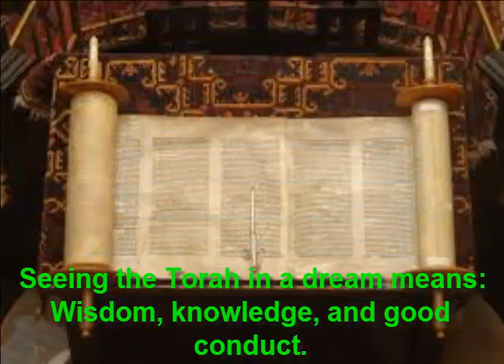Seeing the Torah in a dream also means finding what is lost, welcoming a long awaited traveller.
Will become a leader, through knowledge, wisdom, and a perfect memory and writing ability.

خواب میں توریت  دیکھنا یا  پڑھنے کی تعبرہے:
 حکمت، علم اور اچھے اخلاق.

Dream interpretation is the process of assigning meaning to dreams.
Narrated Abu Sa'id Al-Khudri:  I heard Allah's Apostle (Sallallaahu-Alayhi-Wa Sallam) saying, "If anyone of you saw a dream which he liked, then that was from Allah, and he should thank Allah for it and tell it to others; but if he saw something else, i.e, a dream which he did not like, then that is from Satan and he should seek refuge with Allah from it and should not tell it to anybody for it will not harm him." (Bukhari)